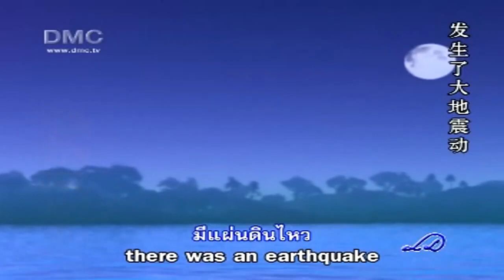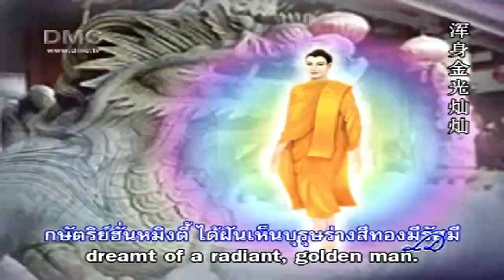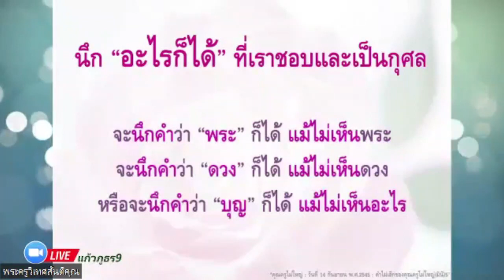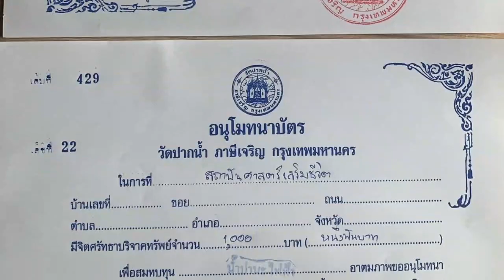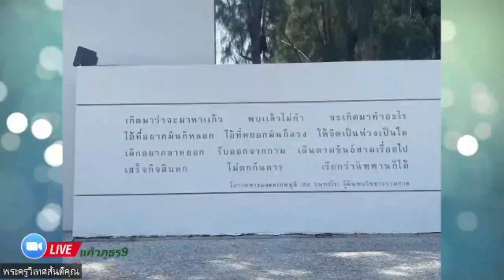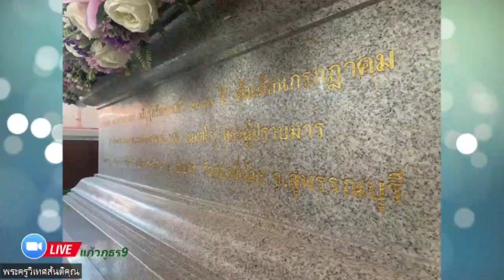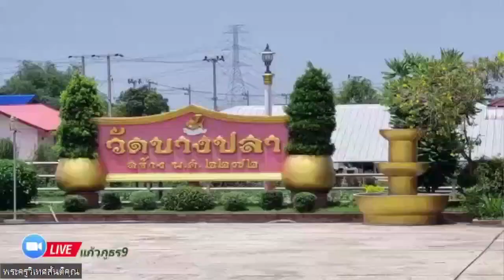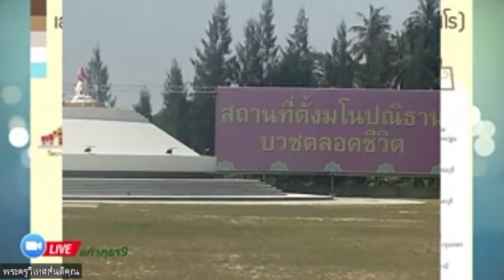20230602 ตามรอยพระศาสดาฯ EP.179 ตอน "ตามรอยพระผู้ปราบมาร"